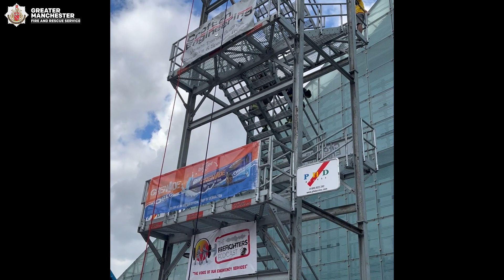British Firefighter Challenge 2023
What a time we had hosting the British Firefighter Challenge! If you missed it, or want to relive some of the action, watch this video for some of the best bits from over the weekend.